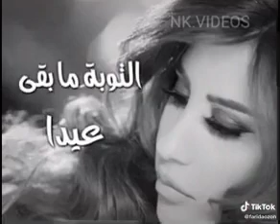نجوى كرم..نسيوا أن الدنيا دوار